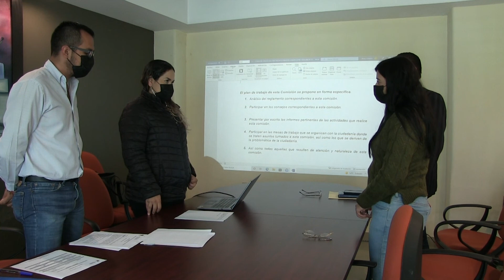Sesión Ordinaria # 2 de la Comisión Edilicia de Espectáculos Públicos, Inspección y Vigilancia